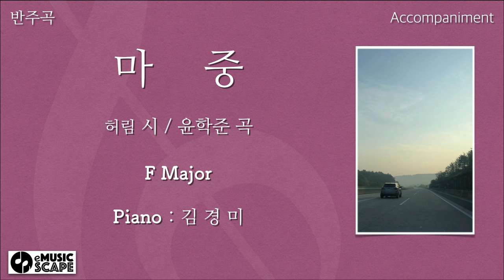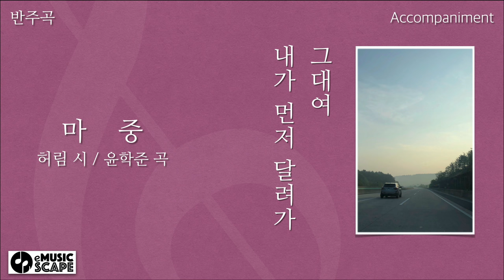"마중" F조 피아노 반주 Instrumental - 허림 시 / 윤학준 곡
한국가곡 "마중" F조 피아노 반주 Instrumental
허림 시 / 윤학준 곡
Photo by Lee Dongkwan